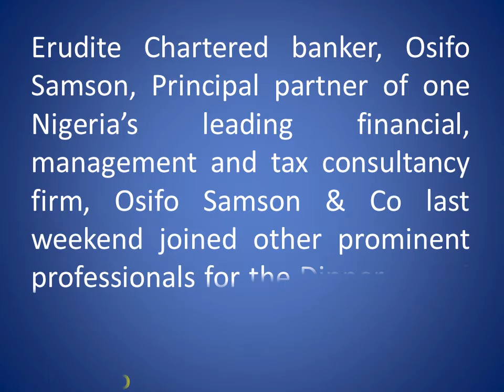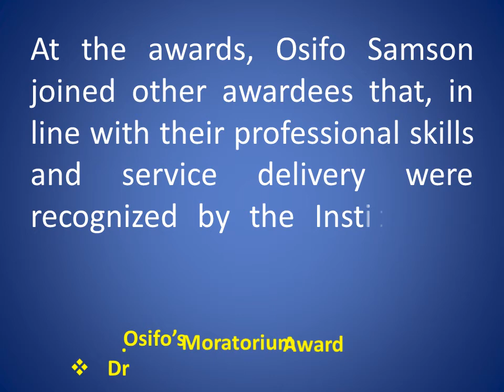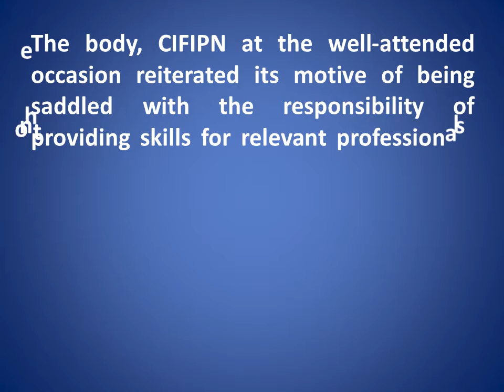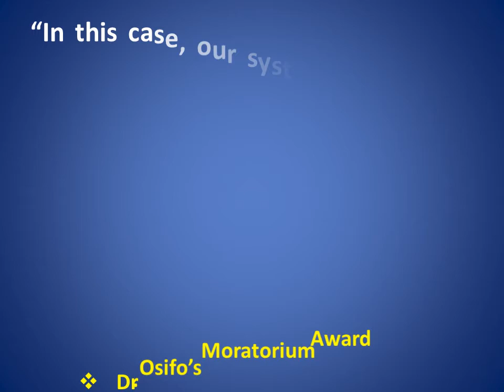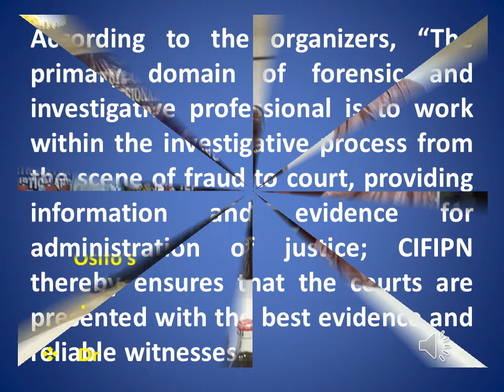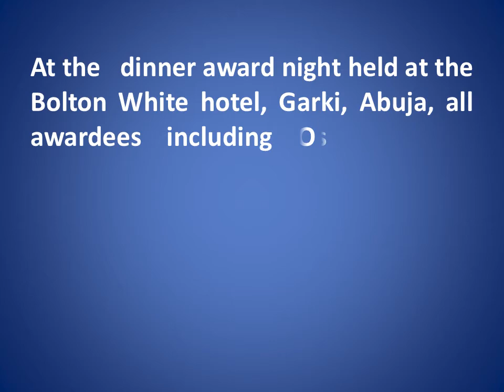Dr. OSIFO SAMSON AWARD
Watching: Dr. Osifo Samson Awards